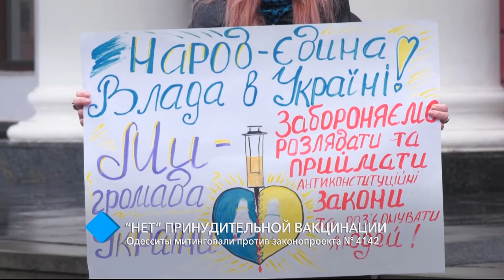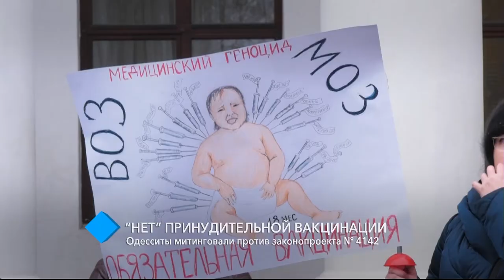“Нет” принудительной вакцинации: одесситы митинговали против законопроекта № 4142